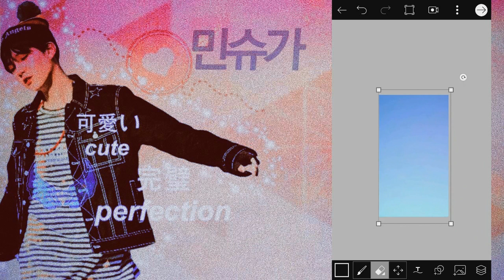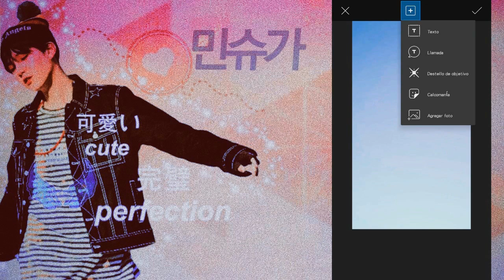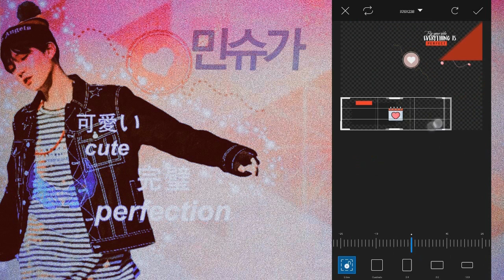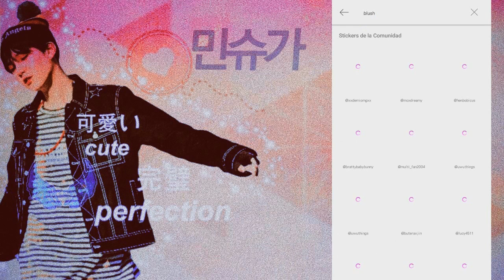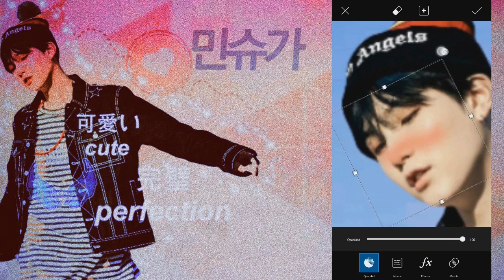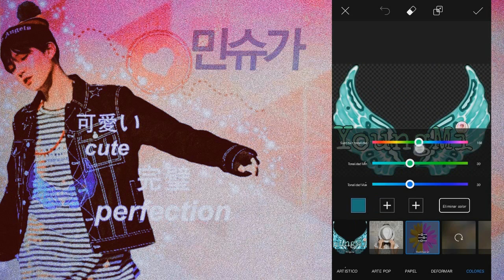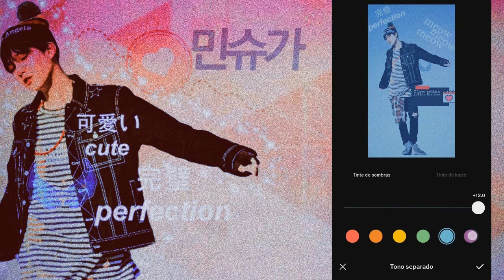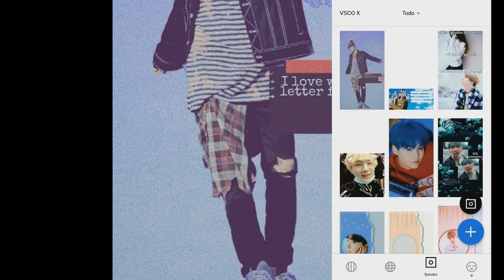✾☆♪Watch me edit #1✾☆♪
Es bastante básico pero no tuve demasiado tiempo para uno complejo.